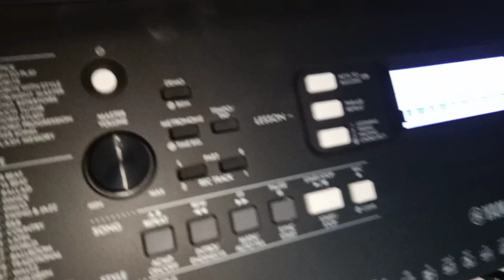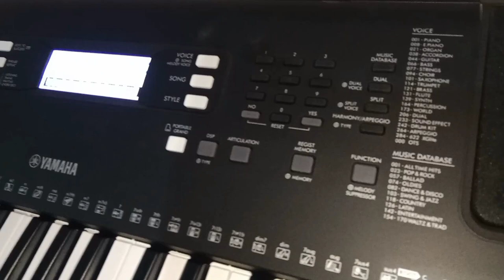Yamaha PSR 373 Keyboard.